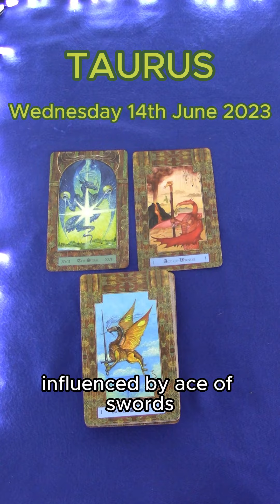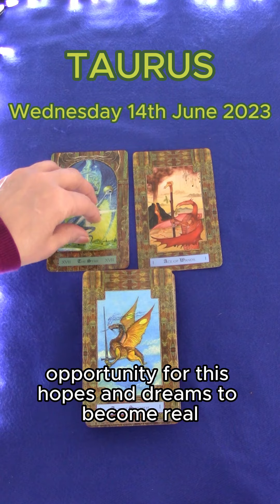TAURUS | WEDNESDAY JUNE 14TH 2023 | DAILY TAROT READING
Hi Taurus! This is your daily tarot cards reading by M for M for Wednesday 14th June 2023. Enjoy,M.